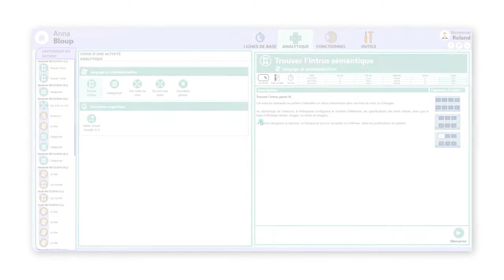COVIRTUA Cognition - Outil "Imagier"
"Imagier" est  un module de construction d'imagier proposée dans COVIRTUA Cognition.  Il permet de sélectionner, parmi une banque d'images calibrées, des substantifs classés par leur longueur, fréquence et phonème.

COVIRTUA Cognition est une solution innovante pour assister les orthophonistes, les ergothérapeutes et les neuropsychologues dans la rééducation et dans l'accompagnement de leurs patients atteints de troubles cognitifs.

Disponible Janvier 2017.